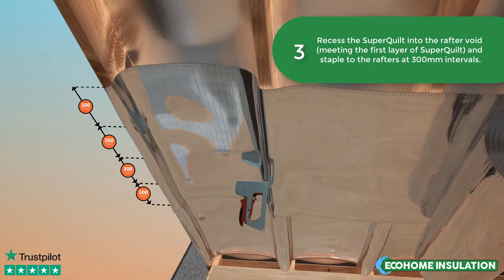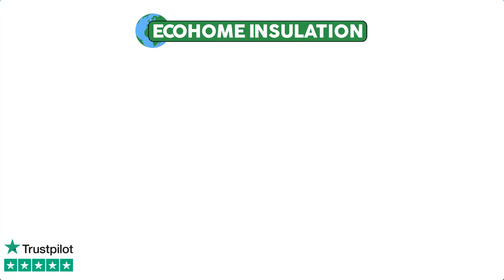How to Install a Double Layer of SuperQuilt Under Rafter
How to insulate your roof in the quickest and easiest method using YBS SuperQuilt. A less cost, space and time saver compared to using traditional Kingspan boards.

Order online at the lowest trade prices with Free Next Day Delivery